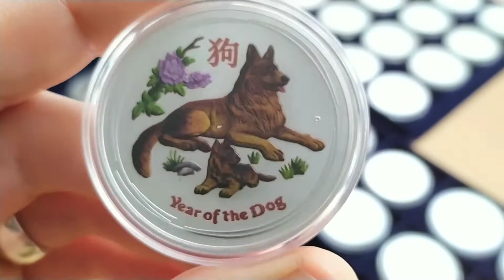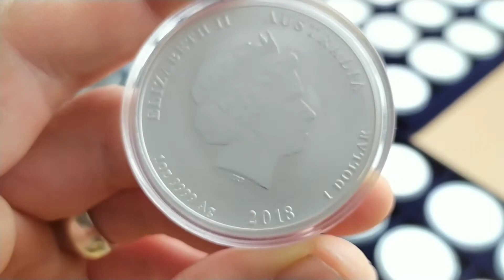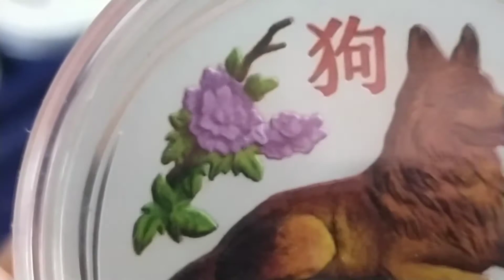Pièce de monnaie d'investissement - 1 once argent Year of the dog 2018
Comment investir dans l'argent métal ? - Collection de pièce de monnaie en argent pur.

De nos jours, il est intéressant de connaître tous les investissements alternatifs possibles, je vous en montre un ici.
L'argent étant encore bas pour l'instant, il est judicieux d'en avoir un peu avant son explosion en le considérant comme un investissement sûr.

Collection de pièces de monnaie en argent pur.

Le matériel utilisé dans ce film est :

- un gsm Xiaomi Redmi note 7
- le stabilisateur DJI Osmo 3